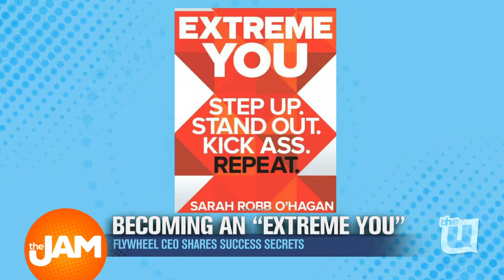The Secrets to Becoming A Successful Business Woman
We're talking with the CEO of one of the largest cycling empires out there. Flywheel's Sarah Robb O'Hagan opens up about the rejection that motivated her to become a successful businesswoman.